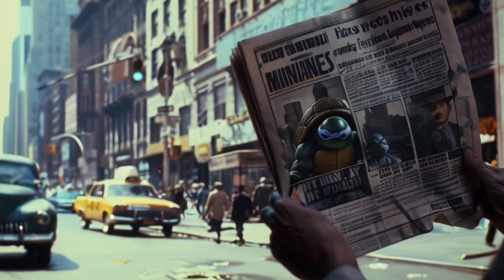Teenage Mutant Ninja Turtles - 1950’s Super Panavision 70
The Teenage Mutant Ninja Turtles like you’ve never seen before! I present to you the newest trailer from my reality, TEENAGE MUTANT NINJA TURTLES from the 1950s! This features a sneak peek at what these characters could have looked like in your reality with the aid of Ai.

alternaterealitymovies

**This is a Concept Trailer. This was NOT made to fool or scam anyone, it is simply for fans to take a glimpse into what the movie could be like.